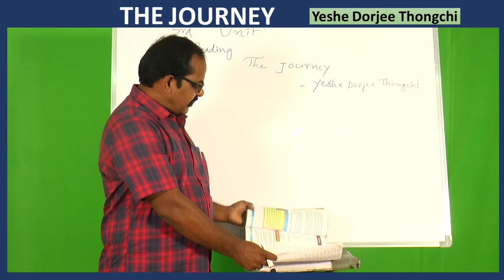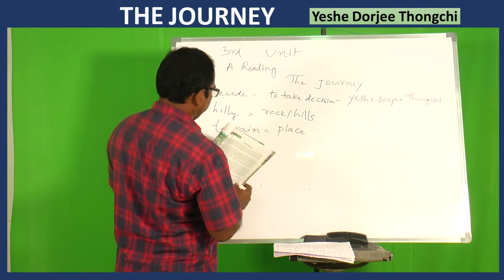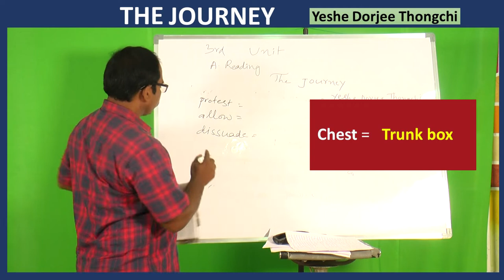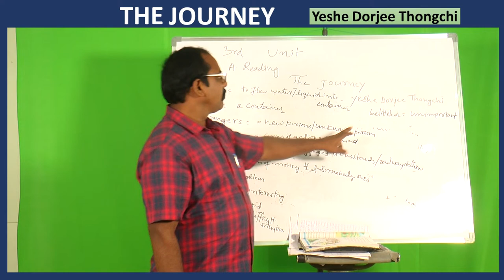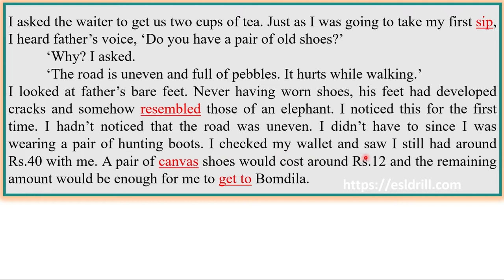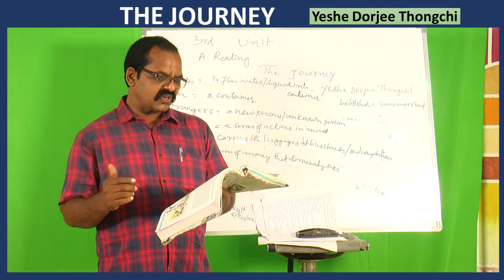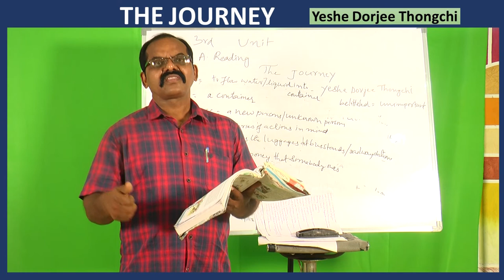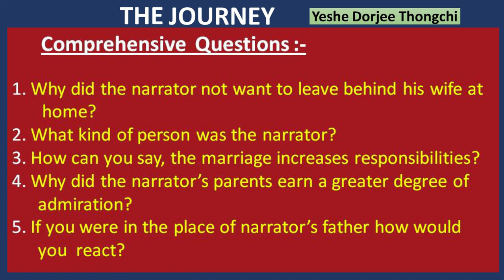The Journey _ English _ Unit - 3_ Human Relations | Part - 1| 10th class | Adbchannel